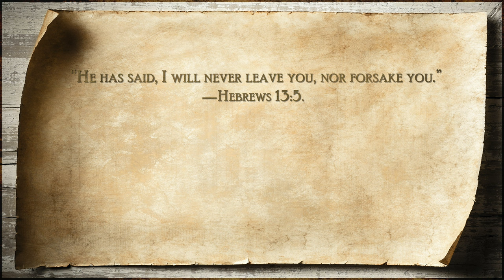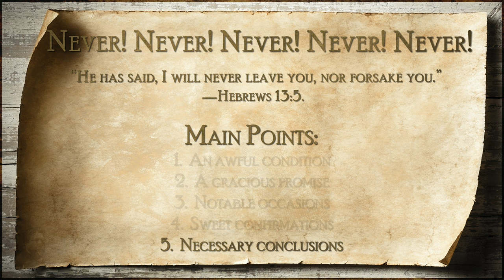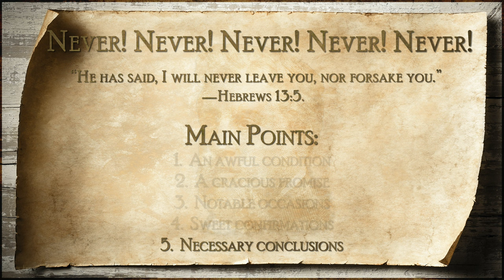477. Never! Never! Never! Never! Never! – Charles Spurgeon Sermon Audio Podcast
“He hath said, I will never leave thee, nor forsake thee.”—Hebrews 13:5.
Main Points:
0:00 - Introduction
8:46 - 1. An awful condition
23:47 - 2. A gracious promise
25:22 - 3. Notable occasions
37:43 - 4. Sweet confirmations
45:53 - 5. Necessary conclusions
This sermon finds its home at HearSpurgeon.com/477
We value your feedback!